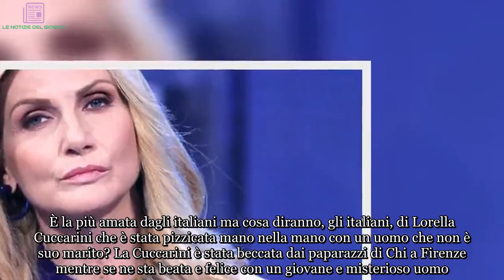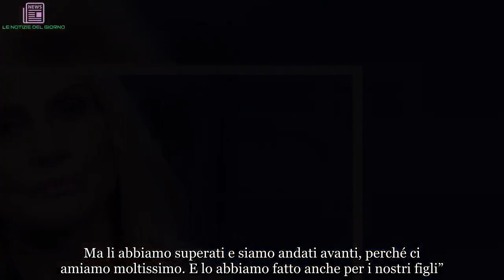Lorella Cuccarini, gossip clamoroso: beccata con un uomo misterioso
È la più amata dagli italiani ma cosa diranno, gli italiani, di Lorella Cuccarini che è stata pizzicata mano nella mano con un uomo che non è suo marito? La Cuccarini è stata beccata dai paparazzi di Chi a Firenze mentre se ne sta beata e felice con un giovane e misterioso uomo.

I due sembrano molto complici e se ne vanno felici e contenti in giro per Firenze tutti abbracciati, come mostrano le immagini del numero di Chi del 14 novembre 2018. Ma come, lei non era quella che “la famiglia prima di tutto”? E allora che ci fa con un ragazzo molto più giovane, abbracciata, mano nella mano? È quello che si stanno chiedendo tutti i fan ora che le foto rimbalzano sul web. Ricordiamo che dal 1991 la showgirl originaria di Roma è sposata con Silvio Capitta, proprietario della Triangle production. L’uomo che ha rapito il cuore della versatile ballerina è un produttore televisivo e musicale, anche conosciuto con lo pseudonimo Silvio Testi.
Oltre a stare insieme dal 1991, hanno quattro figli: Sara, Giovanni e i gemelli Giorgio e Chiara, nati nel 2000. Nato a Viterbo nel 1954, Silvio ha iniziato a collaborare con la televisione nel 1978. Poi ha cominciato a produrre Fantastico, firmando anche la sigla del programma come autore. Nel frattempo ha assistito alla nascita di un’altra stella della tv: Heather Parisi che da sempre è stata “in guerra” con la Cuccarini. Tra i fan delle due showgirl si erano formate delle vere e proprie fazioni: chi sosteneva l’una, chi sosteneva l’altra.
Ed è proprio durante la sesta edizione di Fantastico che Silvio Testi e Lorella Cuccarini si sono conosciuti e si sono subito innamorati. “La mia famiglia è tutt’altro che perfetta. E non è perfetto neppure il mio matrimonio. Come tutte le coppie, anche io e Silvio – aveva detto la Cuccarini in un’intervista – abbiamo avuto i nostri momenti difficili, le nostre crisi. Ma li abbiamo superati e siamo andati avanti, perché ci amiamo moltissimo. E lo abbiamo fatto anche per i nostri figli”.
Ma ora chi è quest’uomo misterioso? Potrebbe mettere a rischio il matrimonio di Lorella Cuccarini? L'entourage della showgirl "più amata dagli italiani" ha dichiarato: “È solo un conoscente, per l'esattezza un suo fan con cui nel tempo è nata una bella amicizia. Lei e il marito sono talmente uniti che di certo lui non sarà geloso vedendo queste immagini”. Sarà davvero così? Bah.